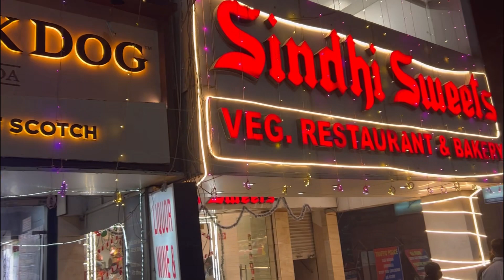3b2 Market Mohali | Amit Neha Family Vlog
3b2 Market Mohali | Mohali | Mohali Market | Amit Neha Family Vlog

3b2 mohali,
3b2 mohali gedi route,
3b2 mohali song,
3b2 mohali market,
3b2 mohali chicken,
3b2 mohali gedi,
3b2 mohali holi,
3b2 mohali pav bhaji,
3b2 mohali street food,
3b2 mohali news,
indus hospital 3b2 mohali,
3b2 market mohali food,
baba ji chicken corner 3b2 mohali,
mohali 3b2 pav bhaji,
mohali 3b2 food,
3b2 market mohali gedi,
holi 3b2 mohali,
kalsang mohali 3b2,
katani non veg mohali 3b2,
3b2 market mohali news,
3b2 market mohali song,
3b2 market mohali holi,
3b2 market mohali,
phase 3b2 mohali,
3b2,
3b2 chandigarh
4 bhk villa in aerocity mohali,
4 bhk aerocity mohali,
smart city mohali banur punjab,
bollywood green city mohali sector 113,
smart city banur mohali,
mohali city center,
mohali city center news,
mohali city centre ka news,
mohali city centre news today,
mohali city centre ka hadsa,
mohali city centre punjab,
mohali chandigarh city,
quark city mohali companies,
chandigarh mohali city,
sbp city of dreams sector 116 mohali,
sbp city of dreams sector 115 mohali,
dussehra fair grounds in the city of mohali,
smart city mohali extension,
eden city kharar mohali,
global city sunny enclave mohali,
nav city sunny enclave mohali,
mohali fun city,
mohali film city,
tdi city mohali flats,
city floors mohali,
jubilee city garden mohali,
global city mohali sector 124,
gateway city mohali,
gulmohar city mohali,
realm global city mohali,
green city mohali,
how is mohali city,
mona city homes sector 115 mohali,
one city hamlet mohali,
mohali city in punjab,
mohali it city,
it city mohali plots,
fun city in mohali,
jtpl city mohali,
signature lake city sector 116 mohali,
signature lake city mohali,
mohali city news,
news mohali city centre,
nature city mohali,
omega city mohali,
omaxe city mohali,
mohali city park,
mohali 68 city park,
tdi city mohali plots,
signature city mohali plots,
punjab mohali city,
prisma city mohali,
shivalik palm city mohali,
city park mohali,
preet city sector 86 mohali,
palm city mohali,
pearl city mohali,
jubilee city garden mohali plots,
quark city mohali,
mohali city review,
mohali city reaction,
royal city mohali,
mohali city square,
mohali city stadium,
mohali smart city,
tdi city mohali sector 110,
wave city mohali sector 85,
tdi city mohali sector 117,
shivalik city sector 127 mohali,
signature city mohali,
smart city mohali,
white city sector 114 mohali,
shivalik city mohali,
mohali city centre today news,
tdi city mohali,
sukh city villas mohali,
mohali city walk,
white city mohali,
wave city mohali,
white city 2 mohali,
white city 92 mohali,
white city mohali 114,
mohali city 2022,
mohali residential area,
mohali walk sector 62,
7 phase mohali

Love marriage couple Delhi
Love marriage couple ka video
Love marriage couple India
Love story
sapno ka ghar me ye kiya laga diye
Vijay riya ka sapno ka ghar me
Love status
Sunil gudiya
Mithun kajal
Nandini
Mampi.rahul
Vijay riya vlogs
Vijay riya
Couple kiss
Sweet couple
Couple vlog
Funny couple
Cute couple
Couple vlogger
Couple video
Vlog
New vlog video
Vlog video
Daily vlogger
Daily vlogs India
Daily vlogs
Hindi vlogs
Jharkhand vlog
Jamshedpur vlog
Village vlog
Village food
Village life style
Indian village
Village cooking